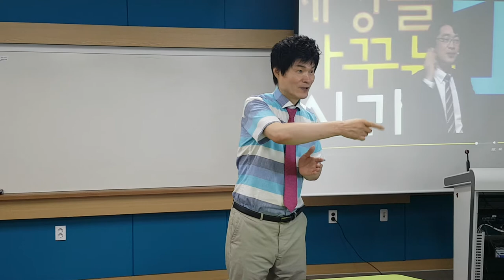충청대학교 치매재활수업,혈관성 치매 원인,혈관병,혈관을 깨끗하게--smile,recreation,music,dance,스피치,웃음치료,레크레이션,행복,유머,치매,실버체조,서요석